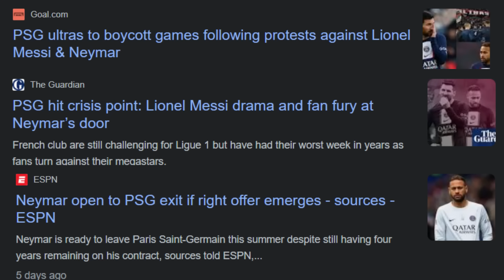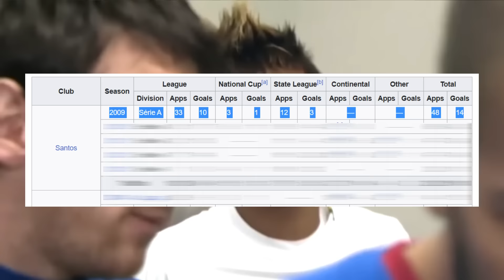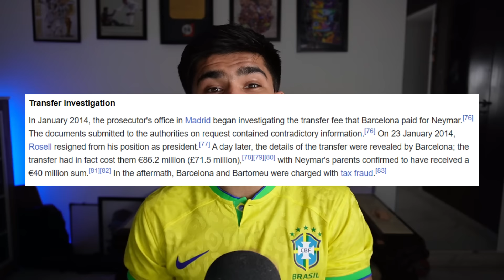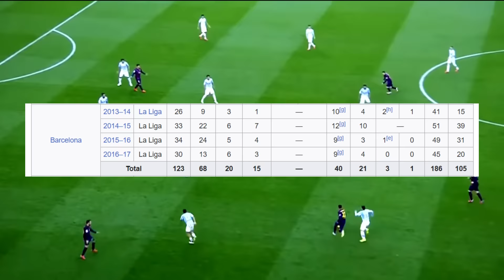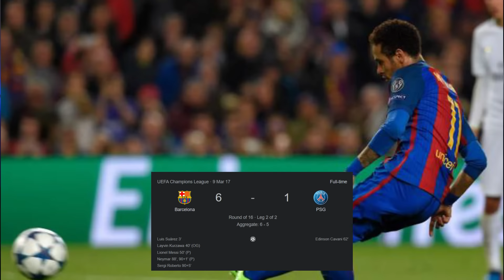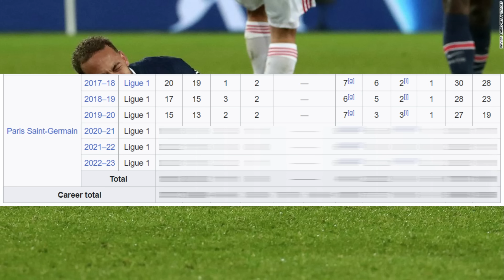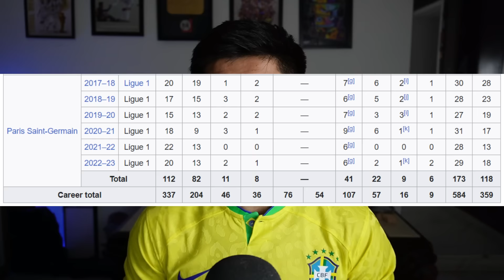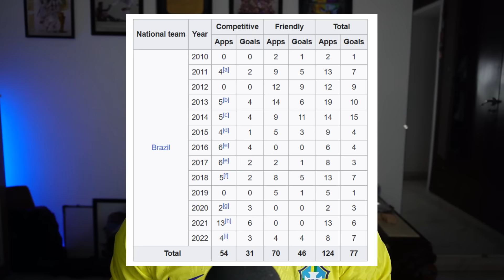NEYMAR JR - Story Of "The Prince that never became King"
Neymar Jr Hindi Documentary | Neymar PSG, Barcelona & More